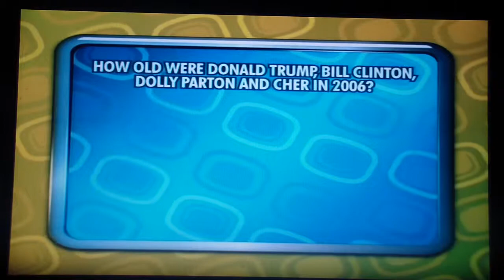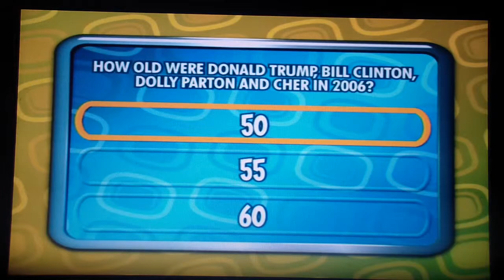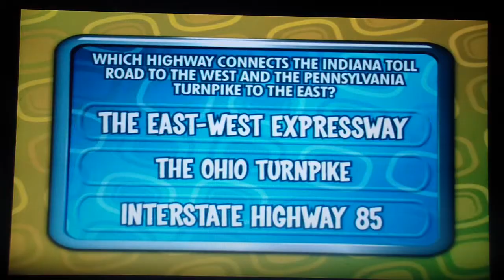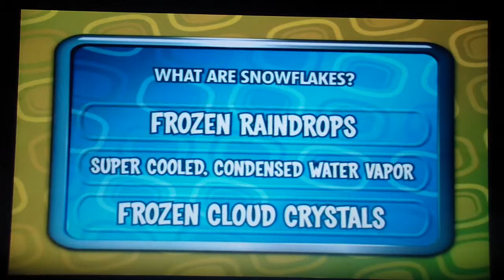Press Your Luck Showdown Season 1 Episode 20 Part 3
Question Round #2